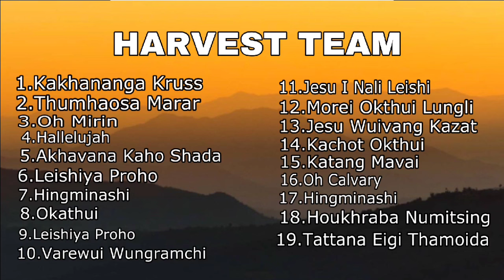Harvest Team // Tangkhul Gospel Song